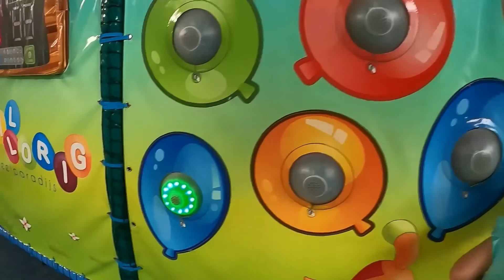Ballorig in Venlo